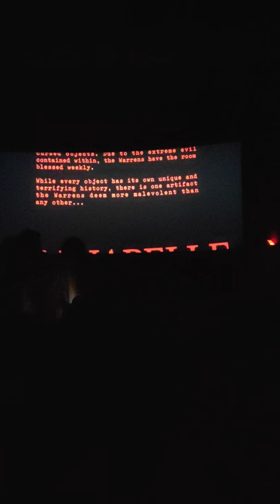Annabelle comes home title reaction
Theater reaction